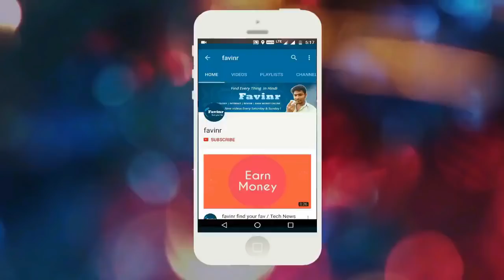Notebook Copy making Machine and business idea earn 1 lakh per month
Hi Guys In this video I am going to show how to start Exercise Notebook Making Business All Information about Machine and investment. Business idea for everyone

1.Mic Used in this video
2.Other Best Mic with headphone
3.Dell LED Monitor
4.Tripod mobile+DSLR
5. Dell Mouse
6. Canon DSLR